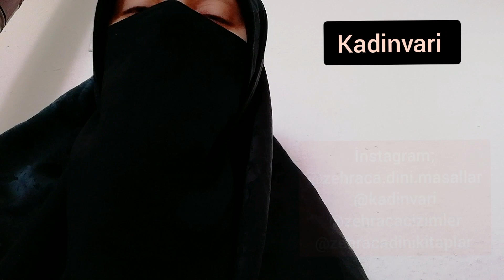Ben Tesettürün Neresindeyim | Kime Tapıyorum | İlah'ım Kim | Kadinvari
"Hayatı İslam'a Göre Yaşamak İsteyen Kadınların tek adresidir Kadın Vari."

*** Sizlere en iyi hizmeti vermek için açtığımız web sitemizde bulunan Tesettür yazılarının görsel hali için bu kanalı açtık.

  --- Artık İslam'a uygun Tesettür nasıl yapılır sorusuna izleyerek cevap bulacaksınız. Bu kanal modaya itaat etmemektedir. Hem rahat, hem uzun, hem de haramdan uzak eşarp ve şal bağlama tekniklerine dair videolar yer alacaktır.

--- İlerleyen zamanlarda İslam'a dair bilgilendirici videolarda hazırlanacaktır.

--- Ek olarak mobil üzerinden resim çizmeyi kolaylaştıran programların videosu yer almaktadır.

Güncel Videolardan Anında Haberdar Olmak İçin Takip Edin;

Videolar her geçen gün yenilenecektir..

Bu Kanalda Cevap Bulacağınız Sorular;

" Tesettür nasıl olmalıdır?
" İslama uygun tesettür
" Eşarp nasıl yapılır?
" Topuzsuz şal yapımı
" Topuzsuz eşarp yapımı
" Topuz yapmadan şal yapımı
" Topuzsuz eşarp nasıl bağlanır?
" Topuzsuz başörtü yapımı
" Eşarp nasıl bağlanır?
" Çene hizasında şal bağlama
" Gerçek tesettür
" Topuzsuz şal
" Deve hörgücü günah mı?
" Siyah eşarpla çene altı nasıl kapatılır?
" Deve hörgücü olmayan topuz
" Topuz yapmadan tesettür
" Topuzsuz şal bağlama modelleri
" Deve hörgücü topuz nasıl olur?
" İslama göre eşarp nasıl bağlanır?
" Topuz haram mıdır?